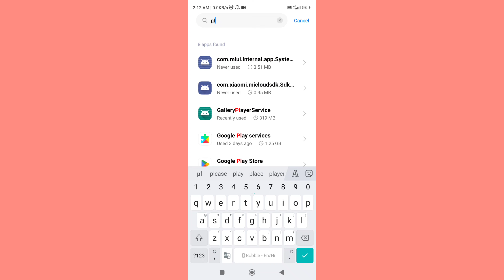Amazon App Update Nahi Ho Raha Hai | How To Fix Amazon Not Updating In Play Store Problem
topic covered